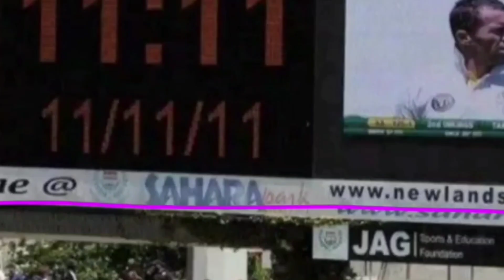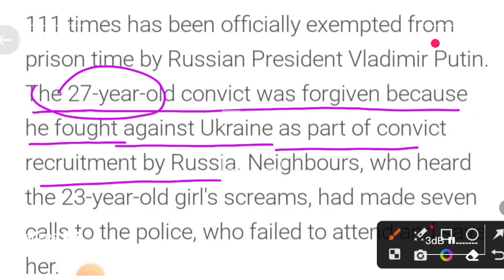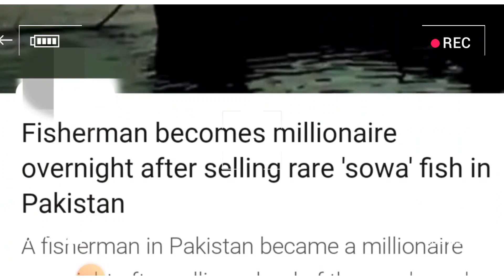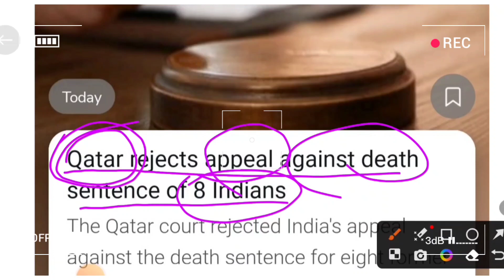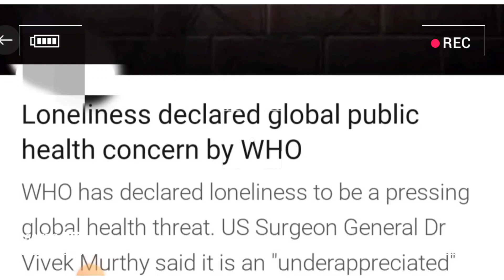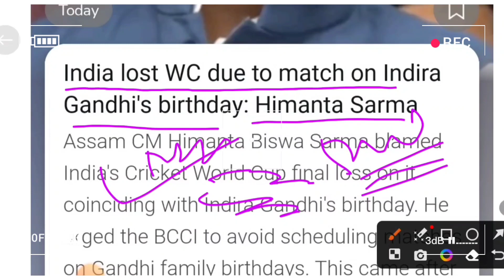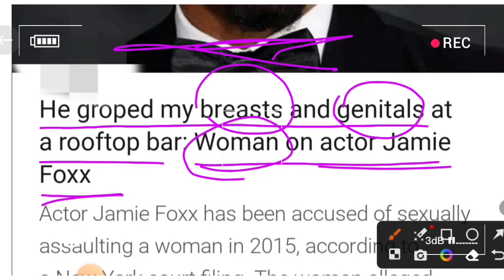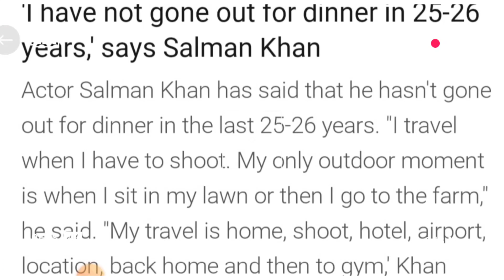On 11/11/11 South Africa needs 111 runs | miracle Happen